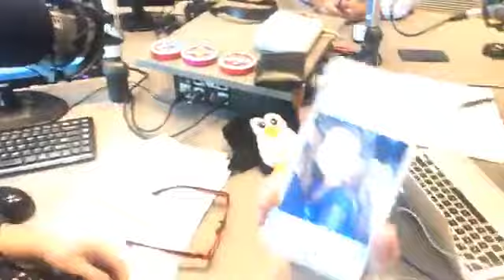Hoy cantamos junto a Martín Russo